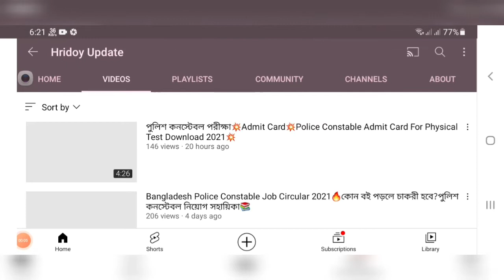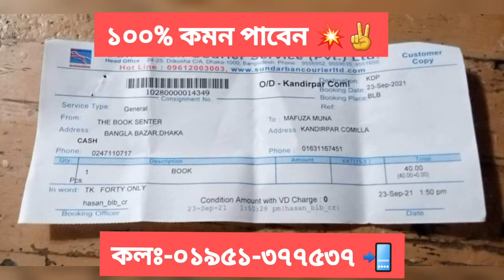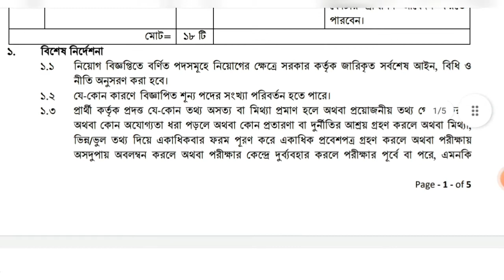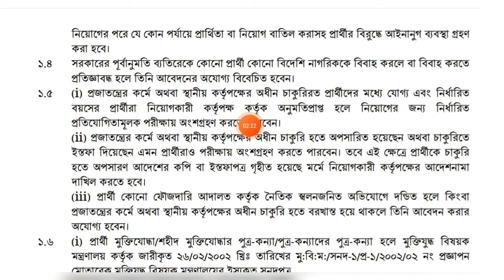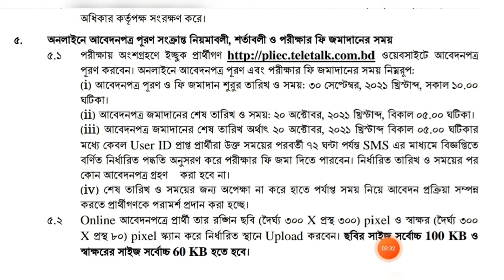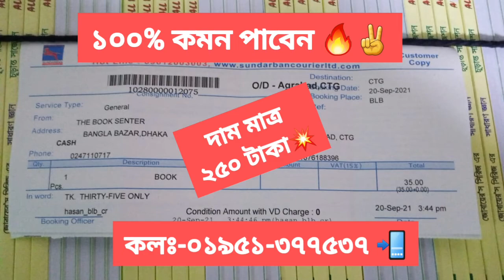SSC পাশে🔥বাংলাদেশ ডাক বিভাগের নতুন নিয়োগ বিজ্ঞপ্তি ২০২১🔥Bangladesh Post Office Job Circular 2021🔥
SSC পাশে🔥বাংলাদেশ ডাক বিভাগের নতুন নিয়োগ বিজ্ঞপ্তি ২০২১🔥
Bangladesh Post Office Job Circular 2021🔥

বাংলাদেশ ডাক বিভাগের নতুন নিয়োগ সহায়িকা 💥📚

১০০% কমন পেতে চাইলে অবশ্যই আমাদের বইটা কিনুন।। ❤️✌️

কলঃ-০১৯৫১-৩৭৭৫৩৭📲

🔥৩ টি নতুন জেলা পরিবার পরিকল্পনা  নিয়োগ ২০২১🔥Family Planning Job Circular 2021

ফায়ার সার্ভিসে নতুন নিয়োগ বিজ্ঞপ্তি প্রকাশ ২০২১🔥Bangladesh Fire Service & Civil Defence Job Circular